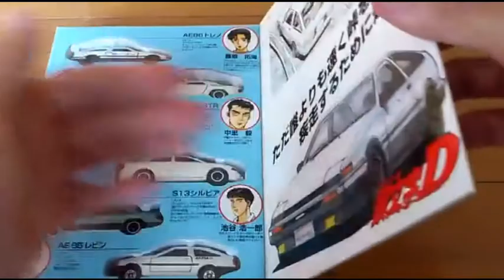コミックトミカ「頭文字D」中里毅のR32 GT-R ミニカー開封動画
TOMIKA コミックトミカのミニカー紹介開封動画の第5弾。
「頭文字D」を開封レビューします。

全車種の紹介動画アップロード中